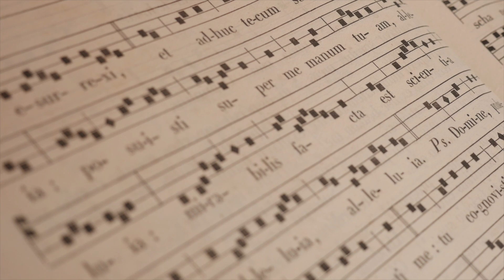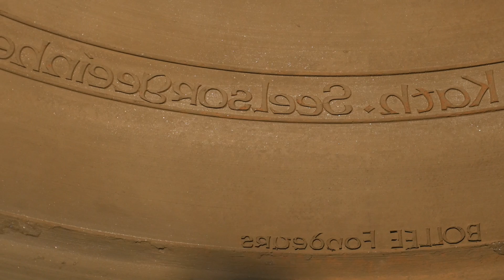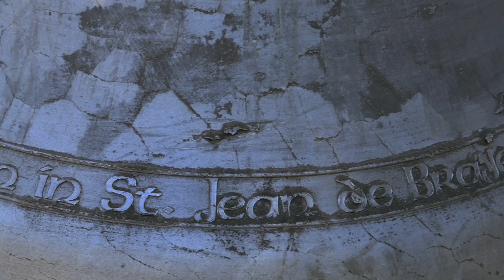Le premier coup de battant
Pour tout savoir sur la fabrication artisanale des cloches.
Réalisation, Image et Son : Lucas Dal Cortivo, Tristan Dobersecq et Factum